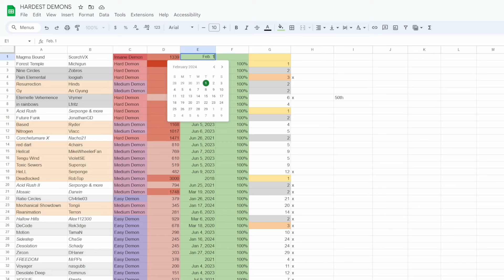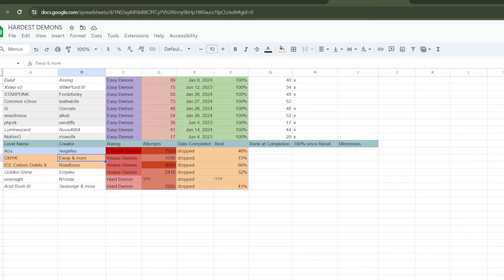New Hardest Demon - Magma Bound (Insane Demon) by ScorchVX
finally beat a level harder than Forest Temple. to be honest Forest Temple is more difficult (im delusional)

1339 attempts